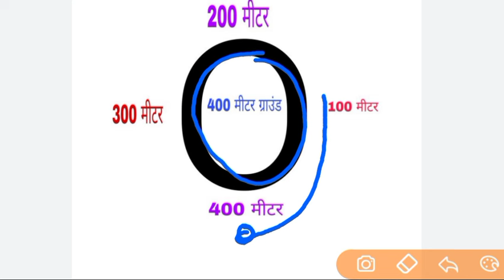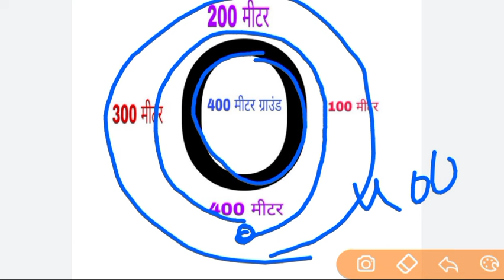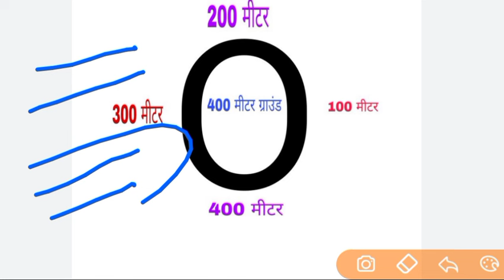Cg police bharti New update 2024| cgpolice running | दौड़ने का सही तरीका